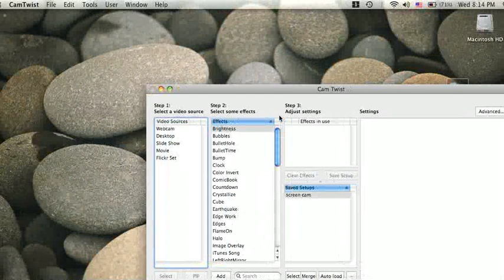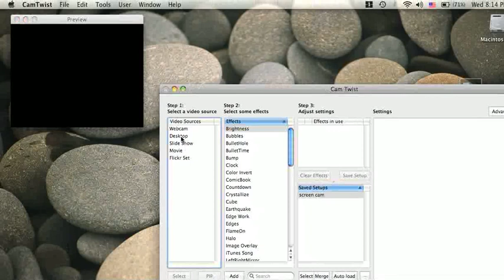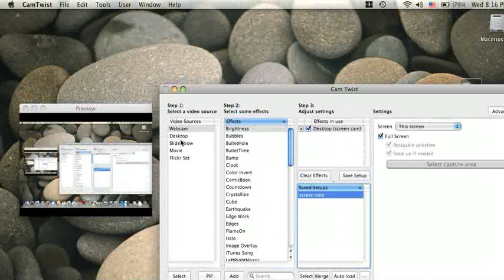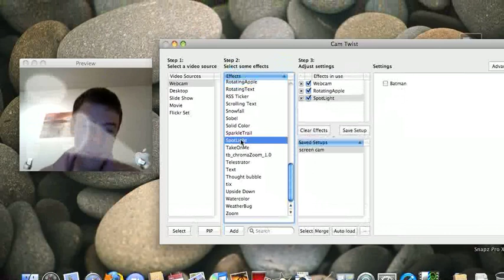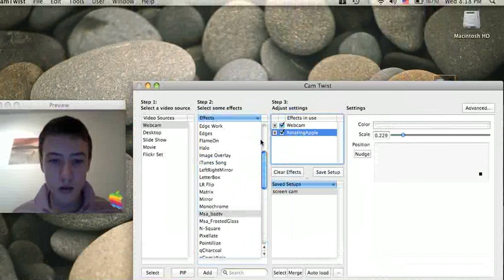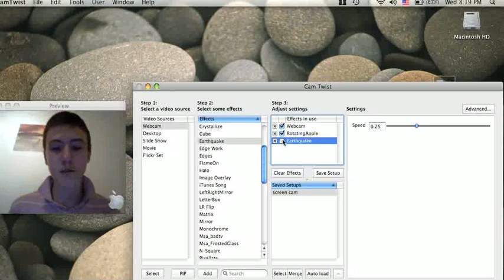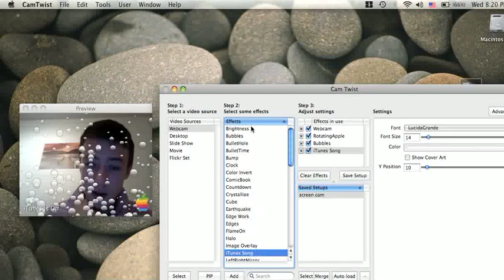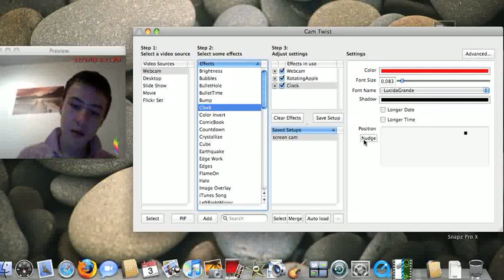how to record video with a mac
this shows you what you can do with cam twist and snapz pro X you can download both programs